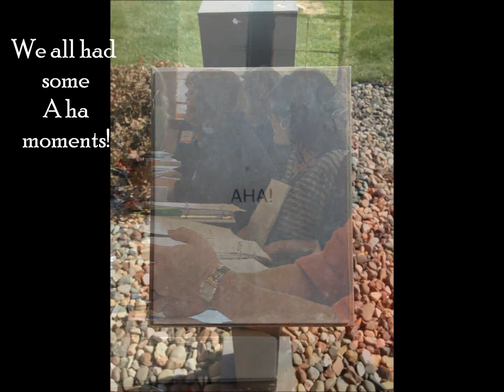CPC Annual Meeting 2012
Work meeting